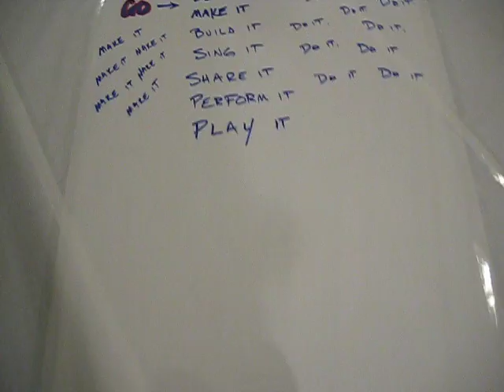UWO Art Jam! TASK 2013